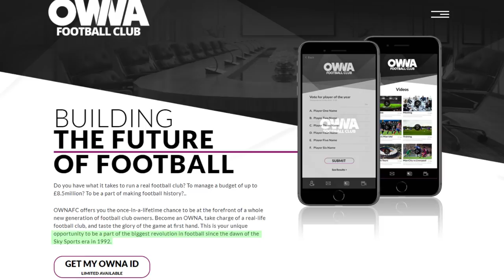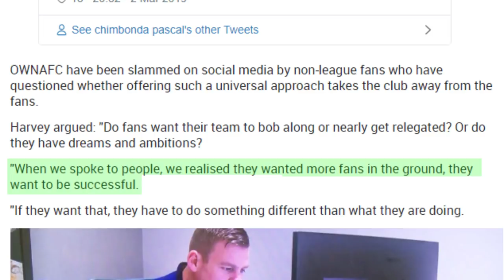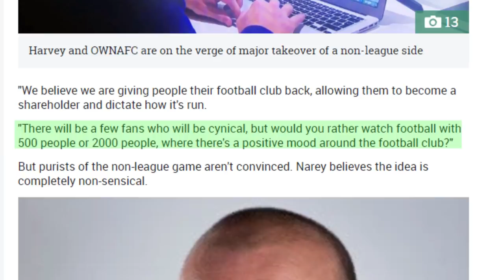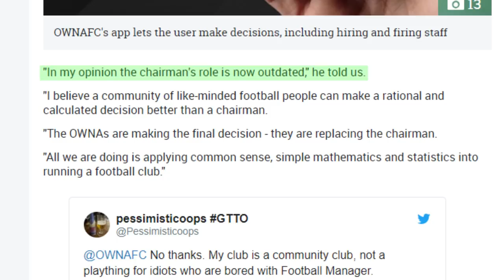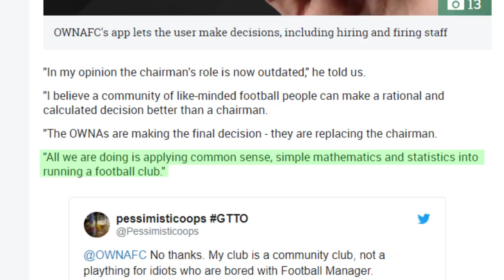£49 To Become A Non League Football Club Owner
The equipment I use:
My camera
My tripod
My lighting equipment
My microphone
My phone gimbal